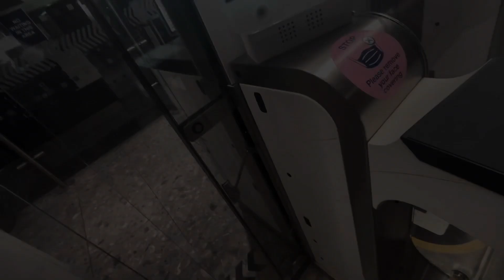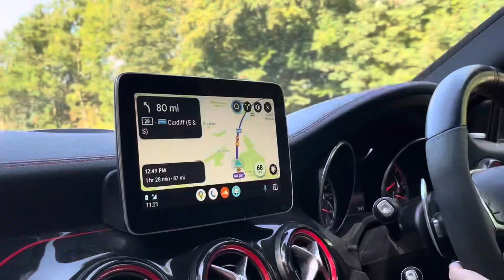EU TRIP 2023 | EPISODE 1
Make sure you follow @The_Albatross_402 on instagram for more content!